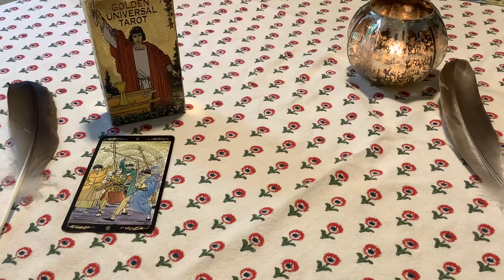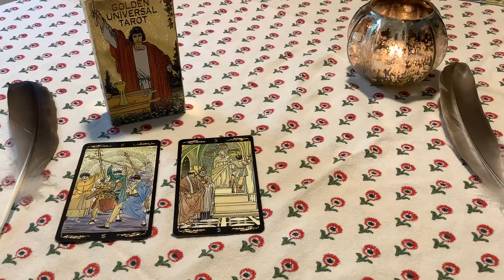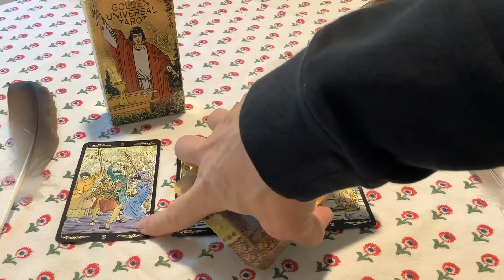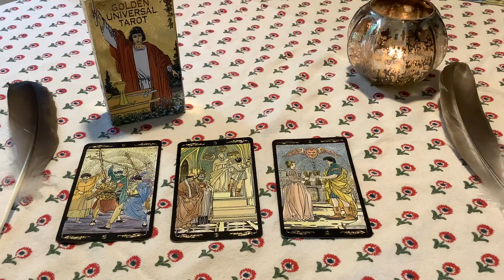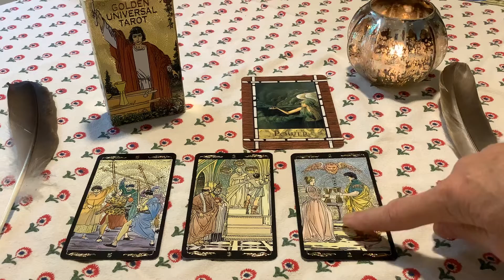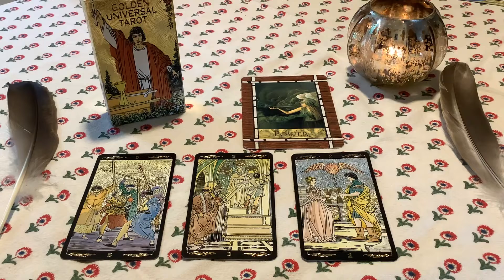Collective reading from the Golden Universal Tarot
I did this reading just before I found out one of my friends passed and before I found out about the TX school shootings.   I didn’t feel good all day, so I took a COVID test and it came out negative.  Then I did this reading for the collective.  I hesitated to post it today, because it felt as wonky as I did.  I feel the Universe was speaking.  I look back on the two of clubs…I think it was more about inspired, clear, debate.  Especially on the constant violence our country hasn’t addressed with action.  The 5 of Wands for the first card did depict a battle, but the people on it looked like they were half-a**ing it.  Which is true because gun violence has been a weekly event.  My heart goes out to everyone affected by these tragedies.  So I am sending you love and light.  May we find solutions and act.